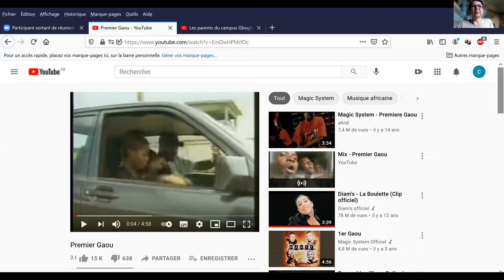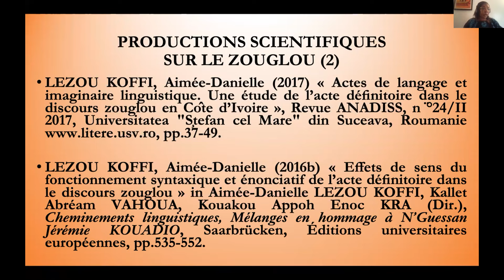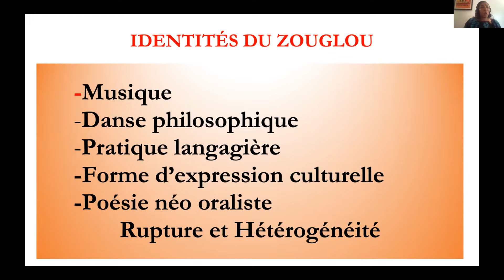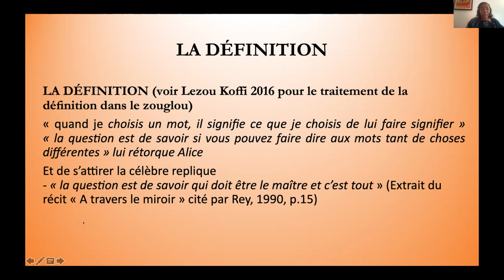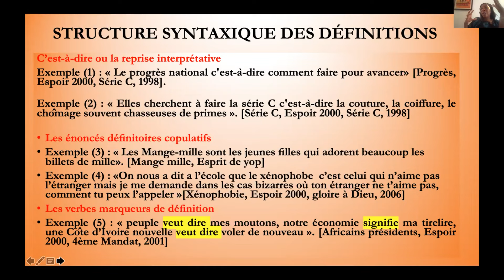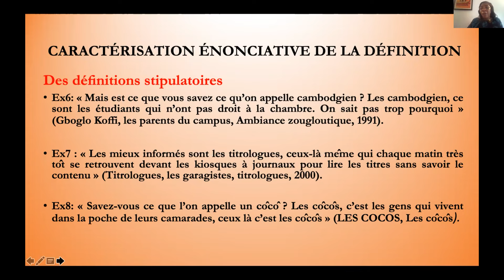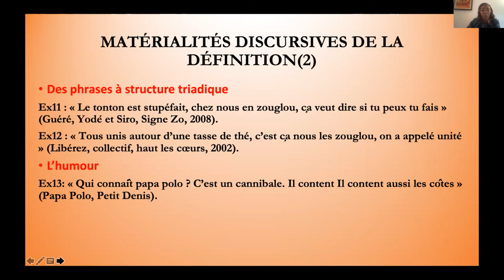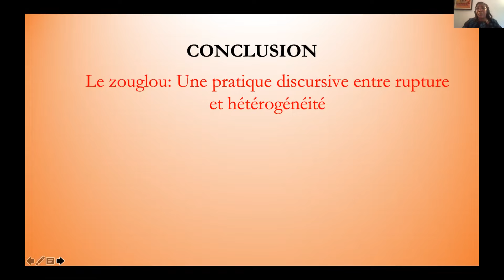Séminaire DN Paris, Aimée-Danielle Lezou Koffi, 14 mai 2021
Aimée-Danielle Lezou Koffi (Département de Lettres Modernes, Université Félix Houphouët-Boigny, Côte d'Ivoire)

Analyse des imaginaires linguistiques et sociodiscursifs dans le zouglou, musique urbaine de Côte d'Ivoire

Entendues comme toutes actions de transformations du monde par le biais du langage (Canut et al., 2018), les pratiques langagières opèrent du point de vue de la dimension actionniste du langage et surtout, sont symptomatiques d’un état de société. En Afrique, elles entretiennent des liens très étroits avec la dynamique sociopolitique. En Côte d’Ivoire, le zouglou, musique urbaine, en est l’une des manifestations notables. Dans ce contexte zouglou, les pratiques langagières sont révélatrices d’identités, de positionnements linguistiques et sociodiscursifs que notre contribution « Imaginaires linguistiques et socio discursifs dans le zouglou, musique urbaine de Côte d’Ivoire » se propose d’analyser.